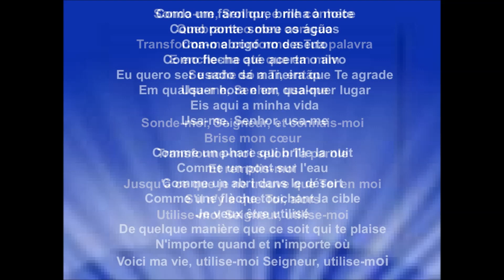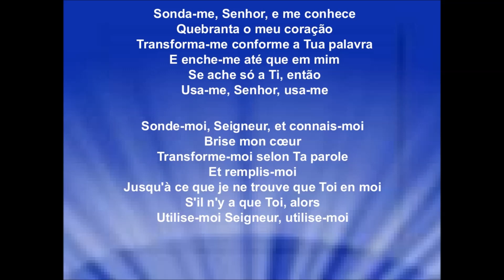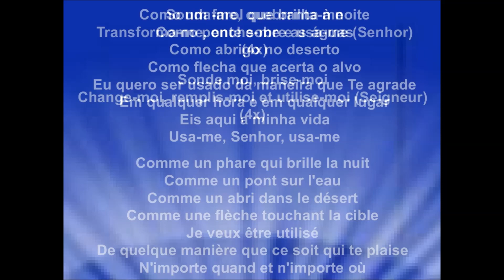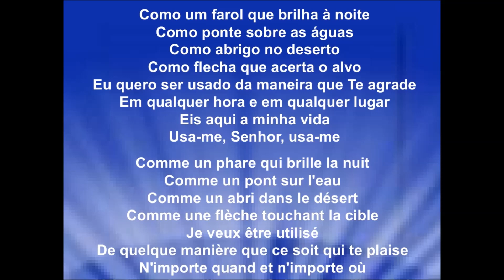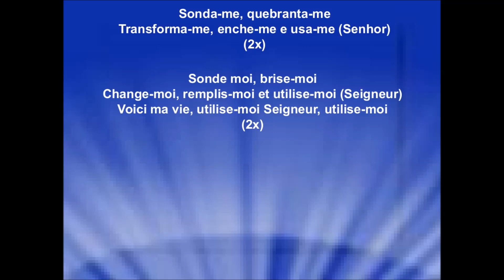SONDA-ME, USA-ME (SONDE-MOI, UTILISE-MOI) - Aline Barros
(Avec traduction du Portugais au Français)
Album : ''Som de Adoradores'' - Sortie 2004

Droits d'auteur
Sonda-me, Usa-me
Coletânea
Passage incluant le contenu : 0:00 - 6:21
Aucun impact

PAROLES:
Sonda-me, Senhor, e me conhece
Quebranta o meu coração
Transforma-me conforme a Tua palavra
E enche-me até que em mim
Se ache só a Ti, então
Usa-me, Senhor, usa-me

Sonde-moi, Seigneur, et connais-moi
Brise mon cœur
Transforme-moi selon Ta parole
Et remplis-moi
Jusqu'à ce que je ne trouve que Toi en moi
S'il n'y a que Toi, alors
Utilise-moi Seigneur, utilise-moi

Como um farol que brilha à noite
Como ponte sobre as águas
Como abrigo no deserto
Como flecha que acerta o alvo
Eu quero ser usado da maneira que Te agrade
Em qualquer hora e em qualquer lugar
Eis aqui a minha vida
Usa-me, Senhor, usa-me

Comme un phare qui brille la nuit
Comme un pont sur l'eau
Comme un abri dans le désert
Comme une flèche touchant la cible
Je veux être utilisé
De quelque manière que ce soit qui te plaise
N'importe quand et n'importe où
Voici ma vie, utilise-moi Seigneur, utilise-moi

Sonda-me, quebranta-me
Transforma-me, enche-me e usa-me (Senhor)

Sonde moi, brise-moi
Change-moi, remplis-moi et utilise-moi (Seigneur)